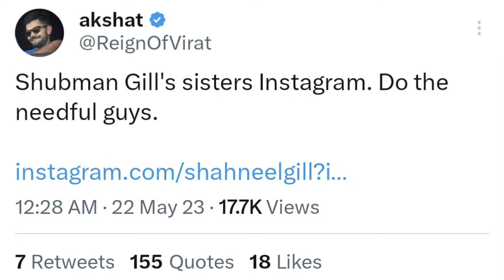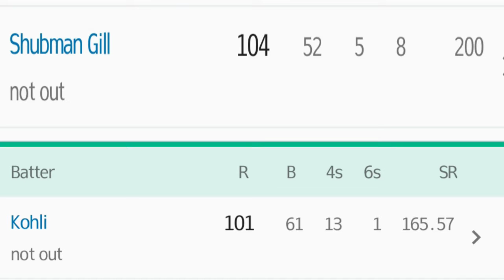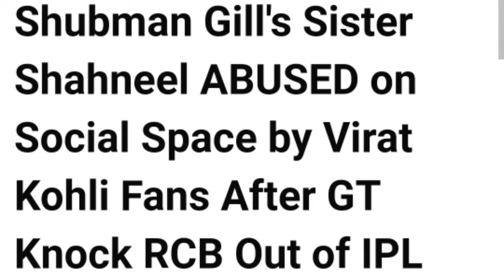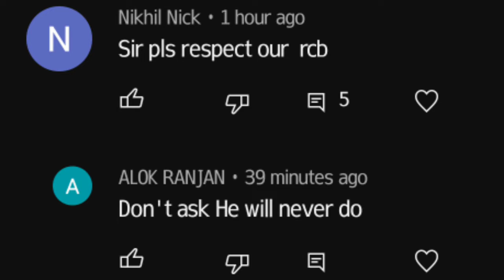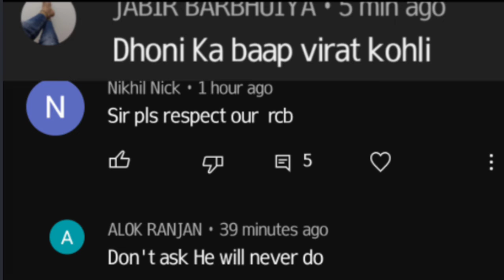JAISA VIRAT KOHLI WAISE HEE GAALIBAAZ & TOXIC HAIN USKE FANS 🤬😡😡